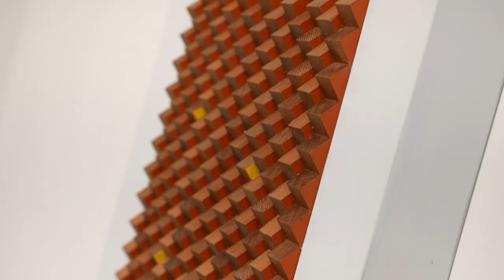Morphatoreum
"I think the universe is pure geometry - basically, a beautiful shape twisting around and dancing over space-time."    ~ Antony Garrett Lisi

Morphatoreum places Sondra Bogdonoff’s weavings in conversation with Roy Fox’s mixed media Brushstroke series and Jamie Johnston’s painted wood sculptures to mesmerizing effect.

The fascination lies partly in the way the simple and repetitive geometric forms in each body of work seem to morph or transmute when presented in different media, dimensions, and orientations. And partly in the “meta” effect of being immersed in an environment where similar and related visual phenomena are occurring at both a micro scale (within each piece) and a macro scale (in the exhibition as a whole).

Each repeated two-dimensional form in Fox’s deceptively minimalist paintings derives from a singular gesture. In most compositions, all strokes are long, vertical, smooth, and legato. Though, in a few, the strokes are all short, squarish, and staccato. Despite the simplicity of the forms and composition in these paintings, each stroke is a complex little world unto itself, its colors gradient and nuanced. Chemical reactions within the media often morph to an illusion of “not paint,” appearing instead as burnt wood or other materials, organic and inorganic.

The innate physical properties of textiles in Bogdonoff’s objects soften and blur the hard lines of the angular forms seen in Fox and Johnston’s work. Perhaps introducing a sense of temporal ambiguity to the mix: are these forms emerging or receding? Solidifying or dissolving? Like Fox’s brushstrokes, Bogdonoff’s forms appear simple, but in tension with that simplicity is the intricacy of threads that support them — a complex accretion of tiny lines. Bogdonoff’s colors, like Fox’s, are nuanced and gradient, and their forms share a sense of internal fluidity.

Johnston’s bold, joyful wood sculptures quite literally push the repetition of the simple geometric forms at the heart of Fox and Bogdonoff’s work to another dimension: namely, the third. This added dimensionality in conjunction with the effect achieved by rotating forms common to all three bodies of work through space amps up the exhibition’s perceptual intrigue. Johnston’s sculptures seem simultaneously fixed and dynamic. In contrast to the nuance and complexity of Fox and Bogdonoff’s palettes, Johnston’s are limited to decisive swaths of solid, often high-contrast color. The solidity of his color and the material “muscularity” of these pieces enhance the sense of dynamism in their spatial manipulation of form. And thus they, too, feel in “flux.”